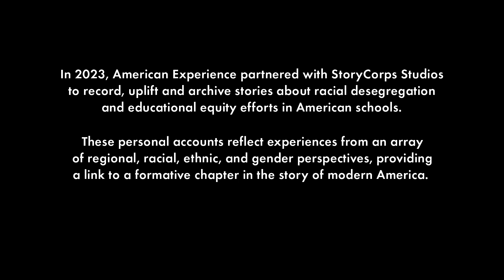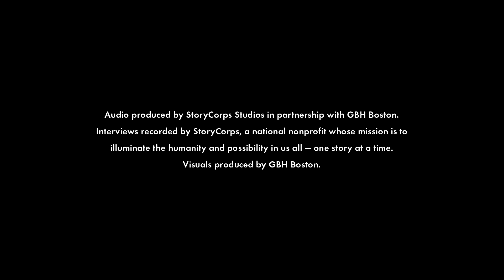Judith "Judy" + Patricia "Pat" | Pain & Promise | American Experience | PBS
In this recording, friends and neighbors from Jamaica Plain, Judith “Judy” Stoia and Patricia “Pat” Kelly, tell of their experiences of the busing crisis. Pat, a former teacher in Charlestown, talks about her class of poor white children, and the shunning she received from white teachers during the first year of busing. Judy, a reporter in Boston at the time, recounts the fury of white residents and the fundamental misunderstandings that drove them to anger.

Audio recorded on May 16, 2023 at GBH in Boston.